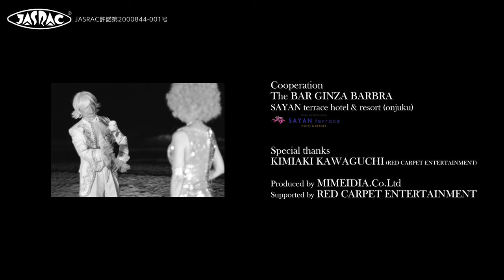Besame Mucho -Consuelo Velazquez Torres /Arranged by Makoto KURIYA ,Sang by MIMEI SAKAMOTO - さかもと未明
Besame Mucho is written by Consuelo Velazquez Torres in 1940. At that time she was young .just 20 years old (In other story ,she was born in 1916,then at that time 24years old ), Anyway ,the lyric repeats Besame mucho ( kiss me ,kiss me more ,,(many times) ,,,,very simple passionate lyrics and impressive melody caught popularity  soon ,after then she became famous and many artists covered this song in many versions .
This time ,Makoto KURIYA( Japanese Arranger ,composer & pianist ) made up this sound ,and MIMEI SAKAMOTO sang in very smooth voice. Her sweet whisper succeeded to give new sensation into this song .
Furthermore, She appeared in this Promotion video in sexy gold fashion ,wearing gold wigs and drees, in the other scene ,wearing  black and red Gatsby style ,then MIMEI acts as a singer who is in  unrequited love with her pianist.( he is not KURIYA in this film ,Mimei's another pianist Seiji Endo acted as  an attractive but not available person in his white Gatsby style ,
In this video , Mimei asks Seiji for his love and kiss ,but He he rejects her in very gentle attitude ,,,,,,, His gentle way to reject her hurt Mimei so cruel ,
So in  other scenes Mimei acts as if she is not satisfied in her desire and acts very sexy ,sometimes sigh ,then moves her body as if she is so frustrated in this situation of not getting the body and soul of her pianist ,,,,,.
In this story ,Seiji endo acts as her pianist ,them Mimei's friends Prince Monroe acts her another lover who rejects her again . And as her beautiful rival ,Toshiko NISHIKAWA acts in very beautiful dress . And  another actors  give this video depth , Hirotaka FUKAZAWA acts  as Mimei's lover in beach.  also Kazuya ASAMI as a staff in the bar shaking cocktail in good shape (He is really an owner and  of the bar ,THE BAR BARBRA ,where they made shooting ,he is singer ,too!),
Please enjoy this attractive video with the smooth sound created by Makoto KURIYA and MIMEI SAKAMOTO .And as always ,The cameraman s d editor is TAKUTO OSAWA, very distinguished Japanese  Cameraman & Editor!

3rd Album「MOULIN ROUGE」アルバム収録曲
全国書店やレコード店、アマゾンで発売中。

Besame Mucho / ベサメムーチョ
作詞・作曲：Consuelo Velazquez

MIMEI SAKAMOTO / さかもと未明
KURIYA MAKOTO / クリヤ・マコト
SEIJI ENDO / 遠藤征志
Prince MUNRO / ムンロ王子
MAME YAMADA / マメ山田
KAZUYA ASAMI / 麻見 和也

Movie
TAKUTO OSAWA / オオサワタクト

協力
銀座バーブラ
サヤン・テラスHOTEL&RESORT

制作
MIMEIDIA